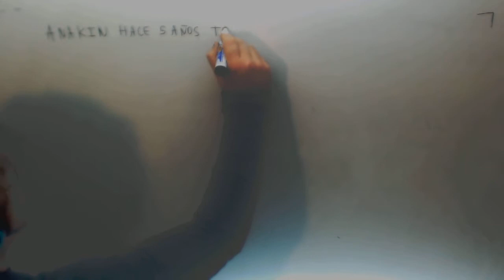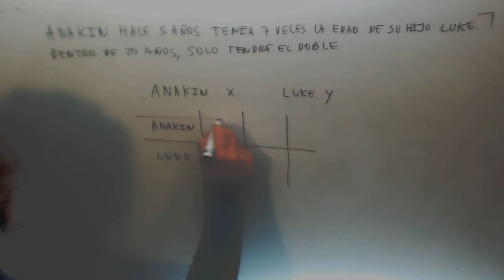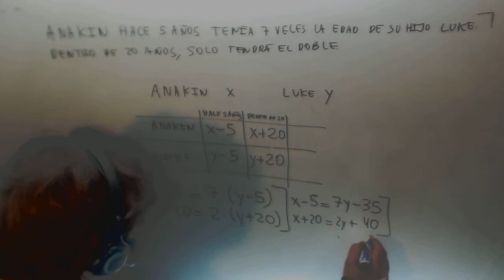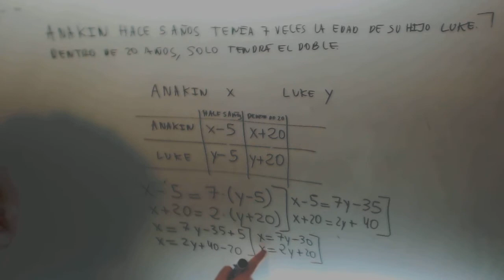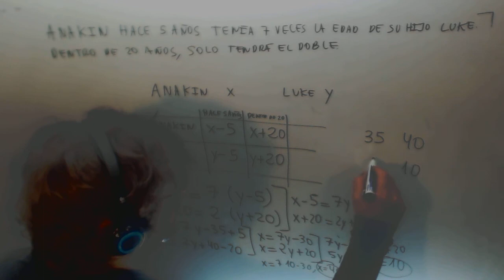Problema edades Sistema ecuaciones Matematicas 1º Bachillerato Academia Usero Estepona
Problema edades Sistema ecuaciones Matematicas 1º Bachillerato